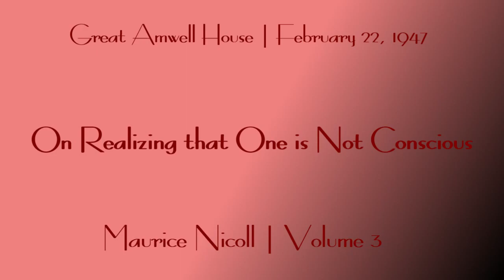Psychological Commentaries on the Teaching of GI Gurdjieff & PD Ouspensky, R 67, Vol 3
"On Realizing that One is Not Conscious"

Read by Gina Machovina
Photos of Cyprus

Good luck x Enjoy